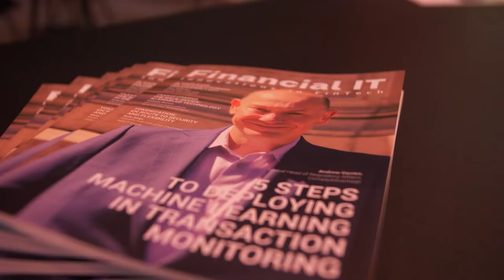Financial IT interviews Nina Kerkez, Director of Pre-Sales, LexisNexis Risk Solutions at Sibos 2022